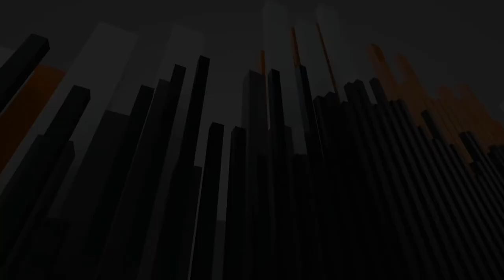29 - Jarred Ogungbemi-Jackson - Basketball Manitoba Podcast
Today on the Basketball Manitoba Podcast we have Jarred Ogungbemi-Jackson.

Jarred graduated from Garden City Collegiate, where he led the team to back-to-back AAAA Manitoba Provincial Championship titles.  He was voted the number one player in the province in grades 11 and 12.

He is a former Basketball Manitoba Provincial Team member playing for four summers with the program.

He went on to play at the University of Calgary, where he played for the Dinos for five years.  He was a Second-Team All-Canadian, and a Canada West All-Star two times.

He finished his career top 10 in Calgary Dino’s history in rebounds, field goals, free throws made, three-pointers made, assists, games played, games started, minutes played, free throw percentage, and assist to turnover ratio, and is 3rd in all-time in points and 1st in steals.

After college, he went to play pro, has played in Denmark, Finland, Spain, Portugal, and the Netherlands, and is currently playing in France.  He has been recognized as Guard of the Year in Portugal and Guard of the Year, and Import Player of the Year in the Netherlands.

This past season in Denmark, his team won the League Championships, and he was recognized as a FIBA Europe Cup International Tournament All-Star.

Timestamps:
00:00 Basketball Manitoba Podcast - Jarred Ogungbemi-Jackson
04:09 Playing basketball during the pandemic and the lessons and challenges faced
09:43 First memories of basketball
13:26 Early basketball mentors and lessons learned
21:21 The accomplishments at Garden City High School
27:24 Stories of playing at University of Calgary
40:10 Process of playing professional after playing at the University of Calgary
53:16 Most memorable basketball moment/story
57:47 Funniest basketball story
1:01:56 Pieces of advice for young basketball players who want to play pro